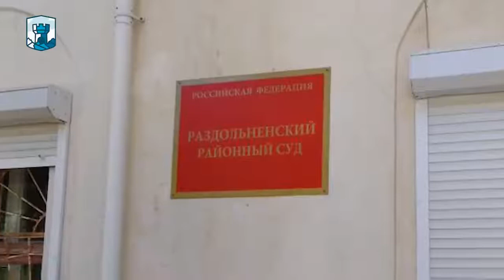15 июня 2018 г. в пгт. Раздольное состоялось очередное судебное заседание в о...